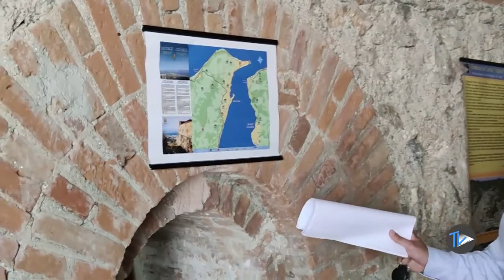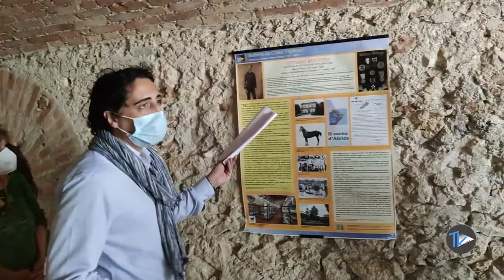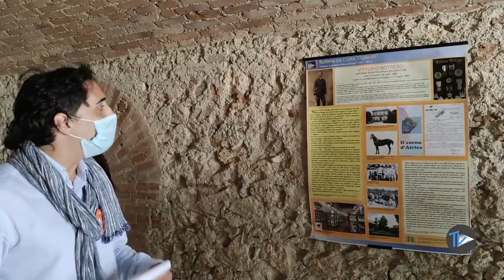Visita a Forte Ogliastri con il FAI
A Messina la Giornata FAI di Primavera 2021 apre, con l'Ammiistrazione comunale, il Forte Ogliastri